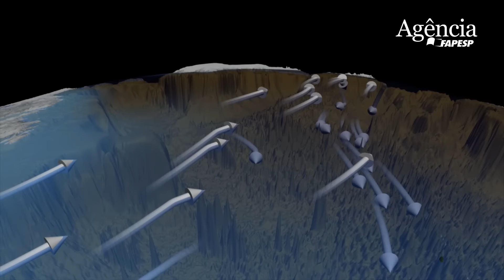Aquecimento poderá reduzir em até 44% a circulação das águas do Atlântico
Pesquisa paleoclimática mostrou que, no passado, o colapso da grande circulação das águas do Atlântico provocou chuvas torrenciais e prolongadas no Nordeste e marcante aumento da temperatura ao largo do Sudeste. Esta circulação poderá diminuir sua intensidade quase pela metade ainda neste século.

A diminuição na intensidade da Célula de Revolvimento Meridional do Atlântico em até 44% fará com que parte do calor fique retido no Atlântico Sul e no Oceano Austral, impactando
os centros de alta e baixa pressão, o regime dos ventos, a intensidade e duração das chuvas.

O projeto "Resposta da porção oeste do Oceano Atlântico às mudanças na circulação meridional do Atlântico: variabilidade milenar a sazonal" tem o apoio do Programa Jovens Pesquisadores da FAPESP.